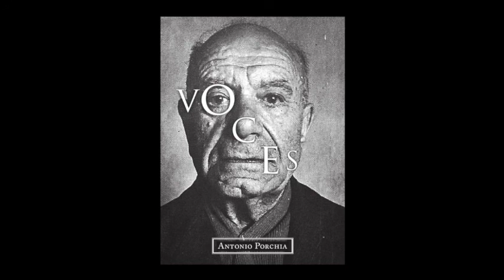Amor - Voces de Antonio Porchia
Reunión de Voces que hablan del Amor.

El amor, cuando cabe en una sola flor, es infinito.

El gran amor es la consecuencia de nuestra debilidad.

El amor que no es todo dolor, no es todo amor.

Quien ama sabiendo por qué ama, no ama.

Han dejado de engañarte, no de quererte. Y te parece que
han dejado de quererte.

Herir al corazón es crearlo.

Nadie te ha dado nada por nada si nadie te ha dado el
corazón, porque sólo el corazón se da por nada.

Las Voces de Antonio Porchia...

Buenos Aires, 20 de Abril de 1963

Querido amigo Antonio Porchia:

¿Cómo hablar de lo indecible? Sólo por medio de las Voces. Sólo ellas han logrado hacer pleno este lenguaje, sólo ellas han sabido llenar de sangre las palabras y transformarlas en la Palabra, la única valedera. Si no mediara mi gran afecto por usted tal vez no le enviaría estas líneas. Una cosa es hablar de las Voces a un público anónimo y otra a su autor. No es posible ---por lo menos en mi caso--- explicarlas o comentarlas; sólo puedo decirle que mientras las leía, ellas ---que contienen todas las respuestas--- suscitaron en mí un eco silencioso que asentía dulcemente. Un eco como proveniente de tiempos inmemoriales, como si se refiriera a nuestros orígenes, a lo más hondo de la vida. Me sucedió uno de esos procesos reminicentes que sólo pueden llevar a los grandes y buenos encuentros. Y es a usted a quien se lo debo. Sus voces son de lo más puro y hermoso que se encuentra en el mundo. Y es usted quien las creó. Gracias.

Suya

Alejandra Pizarnik